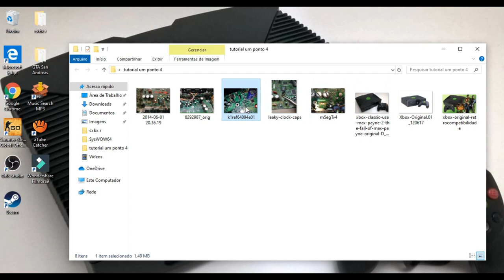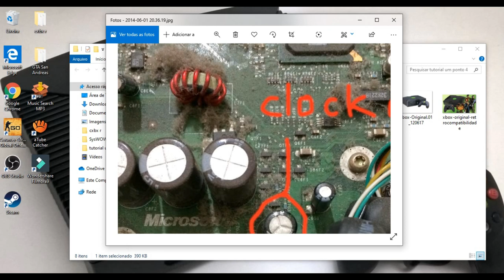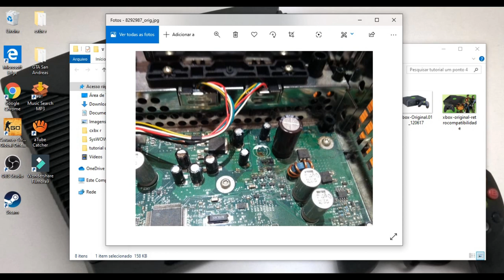O por que devemos remover o capacitor clock v1.0 a 1.5? (Dicas/Episódio 2)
Galera blz? vou estar criando vários episódios de dicas essenciais para vocês amantes do xbox clássico.